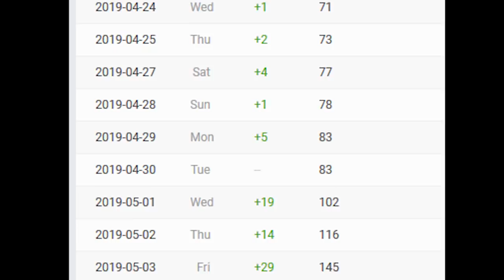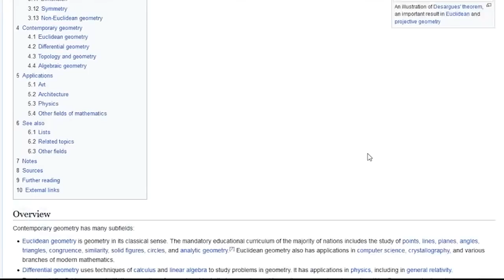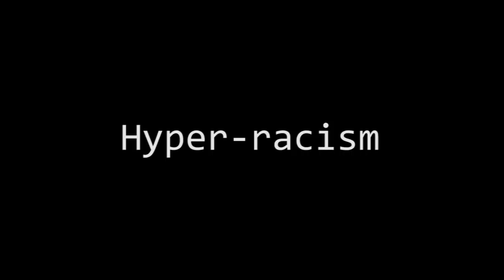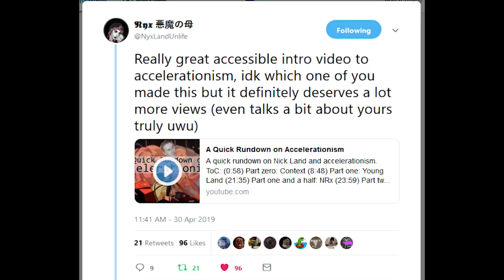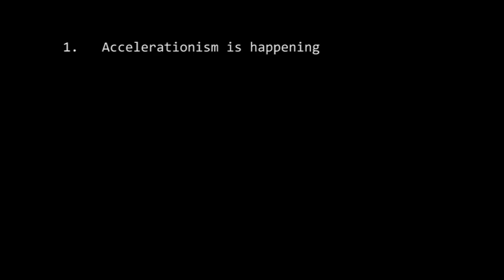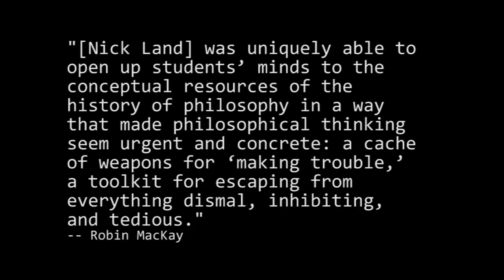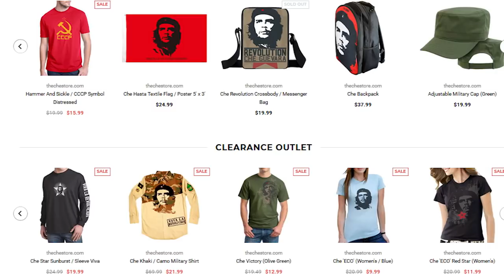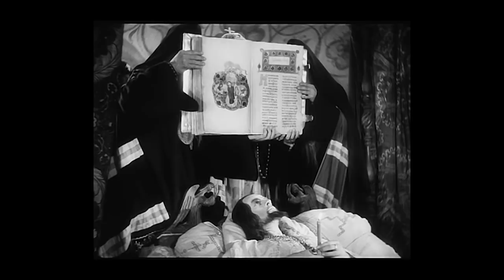Thoughts on an Accelerationist Future: a blogpost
Apologies for this one; we are getting back into good ol' theory in the next exciting episode.

ToC:
(2:01)   Posthumanity and Exit Strategies
(13:11) In Search of New Praxis